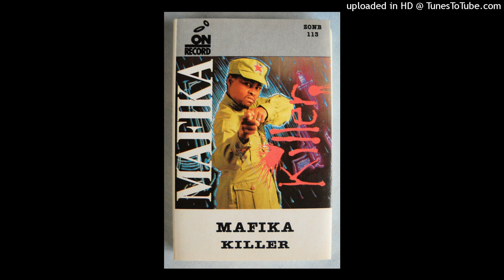Mafika - Killer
Mafika - Killer (1989)